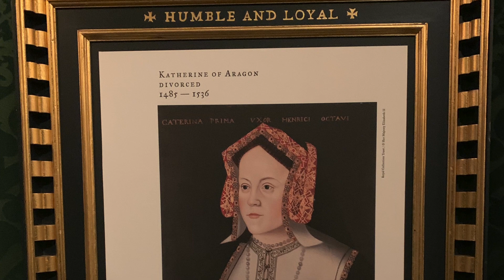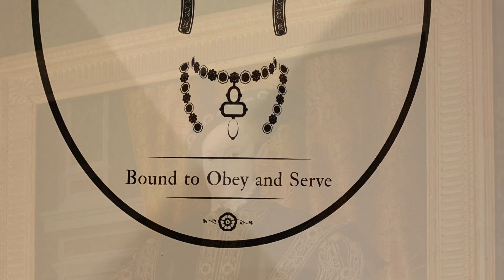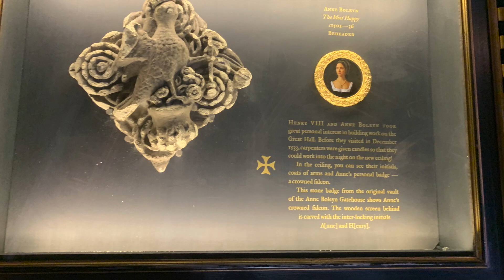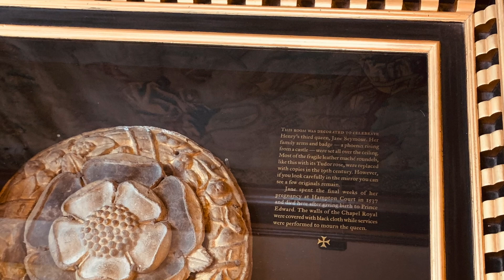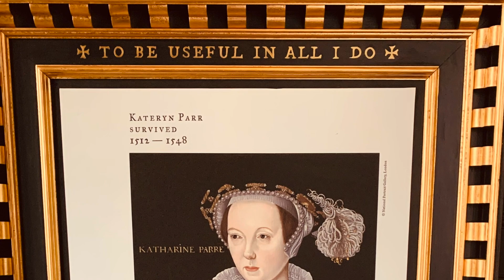The TRAGIC Death Of Jane Seymour - Third Wife To Henry VIII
Welcome to Her Remarkable History!

In this video we are looking into the final days of Jane Seymour and the place she called home during her pregnancy and until her death.

Jane was a lady in waiting to both Queens that came before her and some would say she was even the favourite of Henry VIII, because she gave him the one thing he wanted most, a son. Jane was the third wife to King Henry and reigned as queen consort for little over a year but then the life she planned with her son and husband were cut short tragically by an infection caused by complications of her labour.

Join us as we look at Jane's final months and discuss how she met her sad end, as well as exploring the place she called a home.